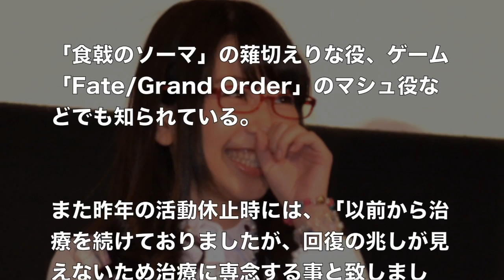種田梨沙が声優復帰へ。しかし病状などは不明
引用元